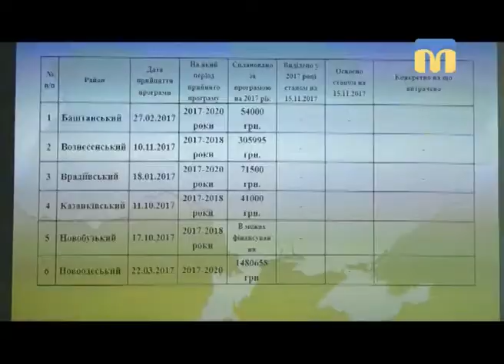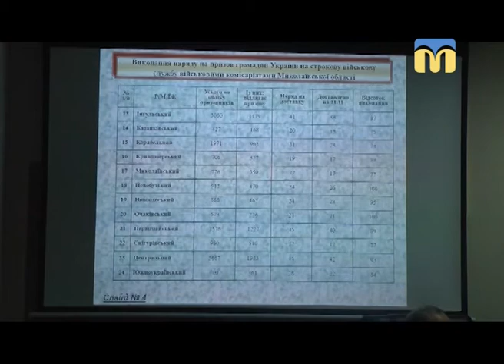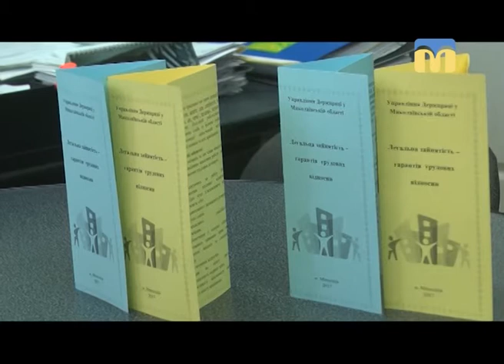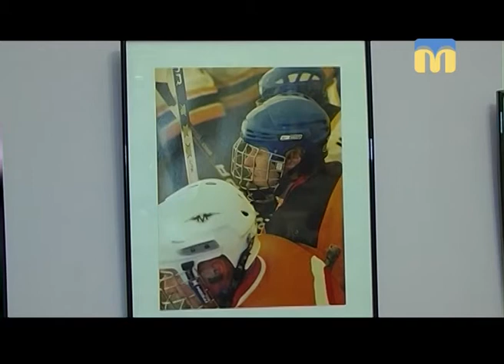Телевізійні новини Миколаївщини – 23.11.2017